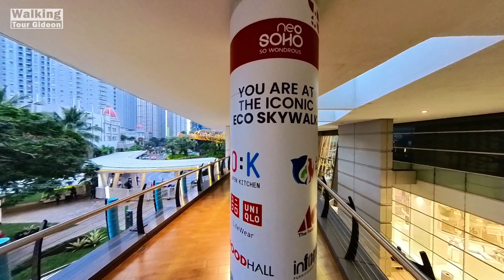[Walking Tour] SPEKTAKULER!! SKYWALK CENTRAL PARK MALL JAKARTA | Walking Tour Gideon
Welcome my friends. Kali ini saya ingin ajak kalian walking tour ke Skywalk Central Park Mall Jakarta. Kabarnya Central Park Mall ini telah dijual oleh PT Agung Podomoro Land Tbk (APLN) kepada investor Jepang Hankyu Hanshin Properties Corp melalui CPM Aset Indonesia, menyita perhatian publik. Betapa tidak, nilai transaksi dari penjualan ini sebesar Rp 4,5 triliun, sudah termasuk Pajak Pertambahan Nilai (PPN). Terbesar sepanjang sejarah jual beli mal di Indonesia.

Alamat:
Jl. Letjen S. Parman No.kav.28, Tj. Duren Sel., Kec. Grogol petamburan, Kota Jakarta Barat, Indonesia

Waktu : PKL 17.30 WIB
Cuaca: Agak mendung tapi sejuk
📆 Tanggal rekam : 3 November 2022

Yaudah daripada penasaran, simak videonya sampai akhir ya : - )